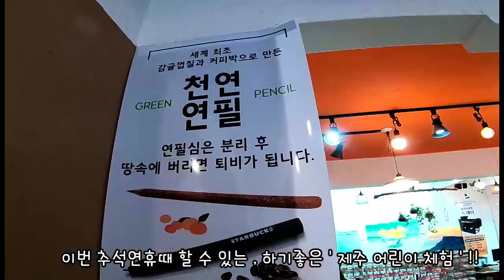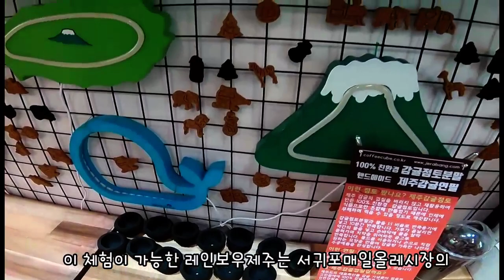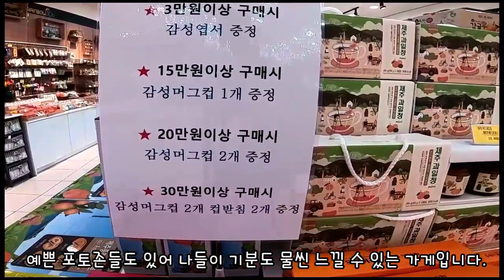추석연휴 제주도 어린이체험 비와도 상관 없음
비가와도 관계없는 ~ 재밌는 원데이클래스
천연제품이라 꼬꼬마 친구들에게도 더없이 좋죠 ^^
- 레인보우제주  : 서귀포올레시장안에 있어요 ~!